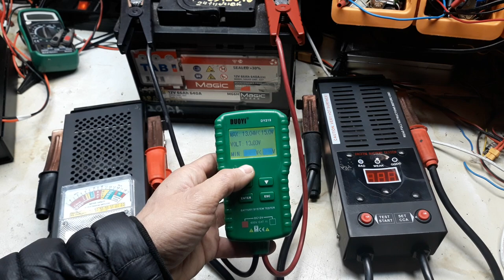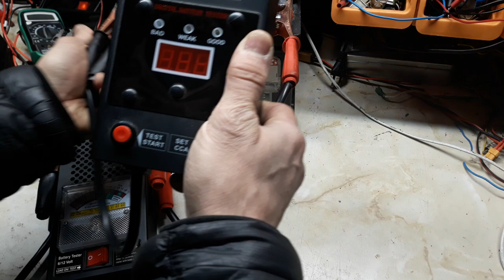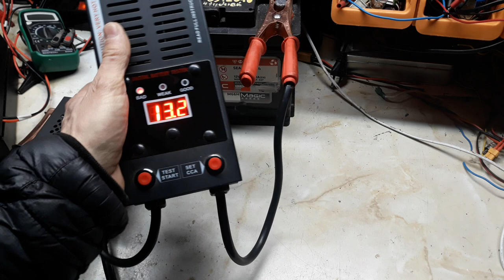# 2 Vlog - Mierniki używane przeze mnie do pomiaru parametrów akumulatora...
1.Ładowanie jednostopniowe – najczęściej stosowane.

2.Ładowanie dwustopniowe – najbardziej zalecane z uwagi na trwałość akumulatorów.

1. Ładowanie zasadnicze - po głębokich rozładowaniach.

2. Ładowanie wysycające - do napięcia 15,6V przy malejącym prądzie ograniczonym do 5% pojemności przez 2 godziny do 100% pojemności.

 Parametry do sprawdzenia:
1. Napięcie spoczynkowe 12,55 – 12,88V
2. Waga – im więcej tym lepiej
3. Ogólną sprawność akumulatora (prąd rozruchowy, SOH - sprawność, SOC – poziom naładowania) – pomiar przeprowadzamy profesjonalnym lub posiadanym przez siebie miernikiem.